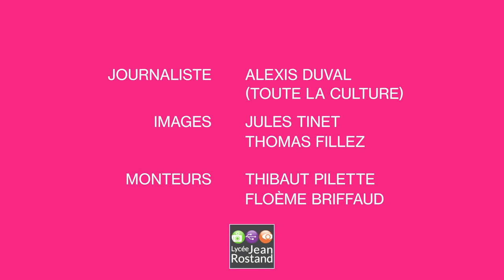[INTERVIEW] Marion Desseign-Ravel, Lina El Arabi et Esther Rollande pour LES MEILLEURES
Retrouvez ArrasFilm sur Facebook, Twitter, Instagram.